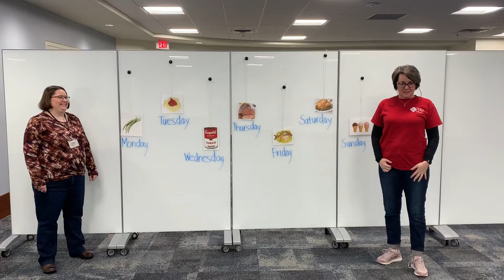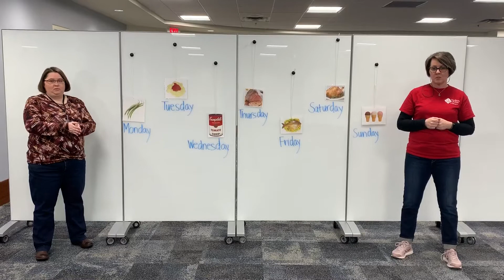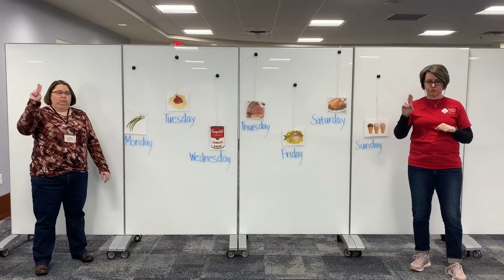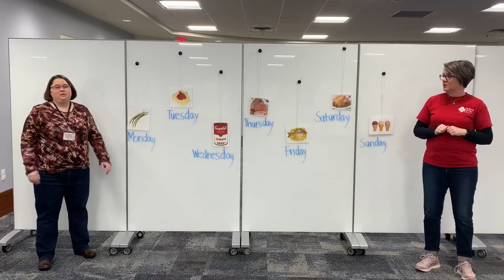Today is Monday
Shannon and Julie present the song of “Today is Monday.